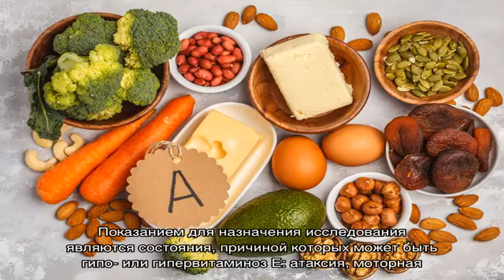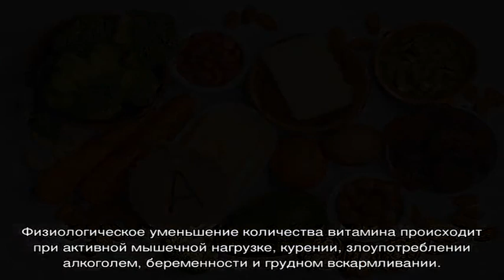Анализ крови на витамин E (токоферол)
Найдено 504 цены по 504 адресам  Цены на анализ крови на витамин Е (токоферол) в Москве  от 100 до 18900 руб.  Средняя цена - 2384р. Результаты анализа можно получить на электронную почту.